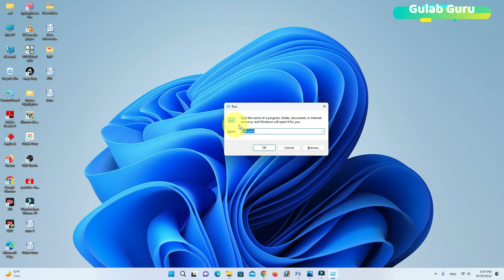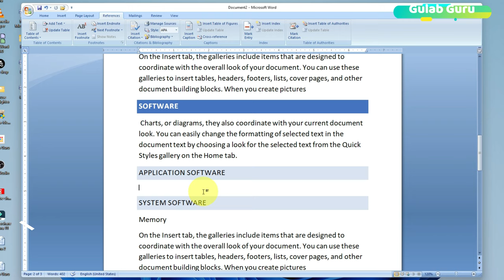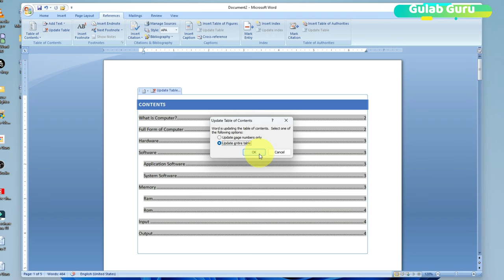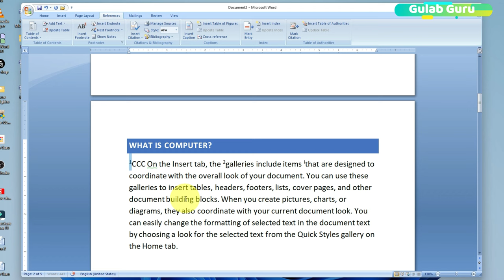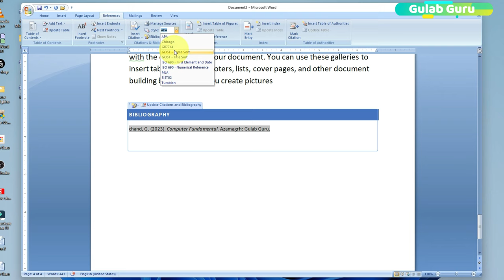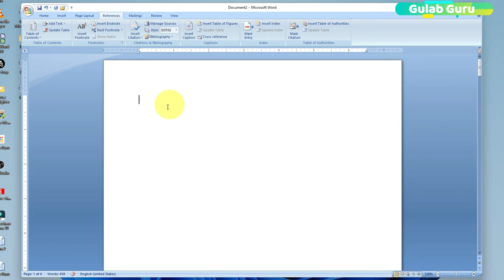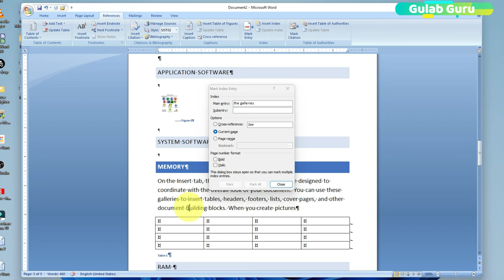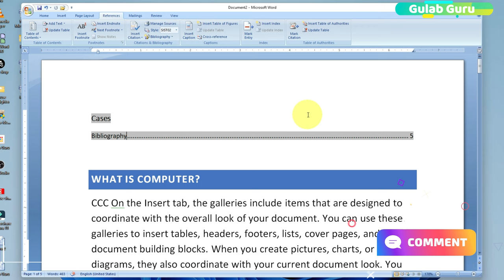MS Word Part 5 | Microsoft Word Tutorial (हिंदी) | MS-Word Tutorial for Beginners | Reference Tab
Your Queries 👇👇

Microsoft Word Tutorial (हिंदी)
MS-Word Tutorial for Beginners
Reference Tab
ms word reference tab in hindi 2010
ms word reference tab in hindi 2007
ms word review tab in hindi notes
ms word
microsoft word
ms word tutorial
ms word reference tab in hindi
cross reference in word 2007 in hindi